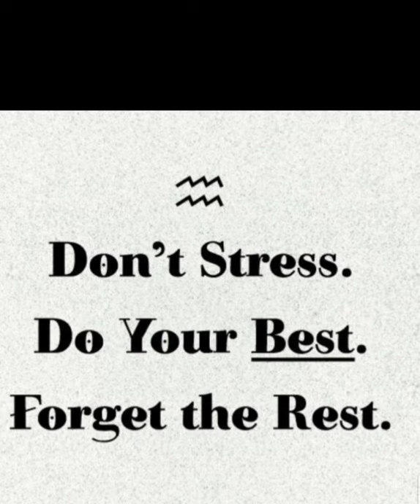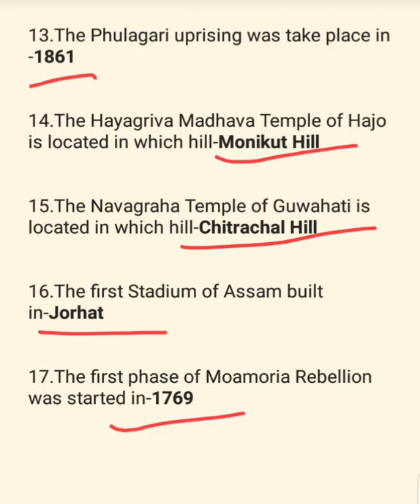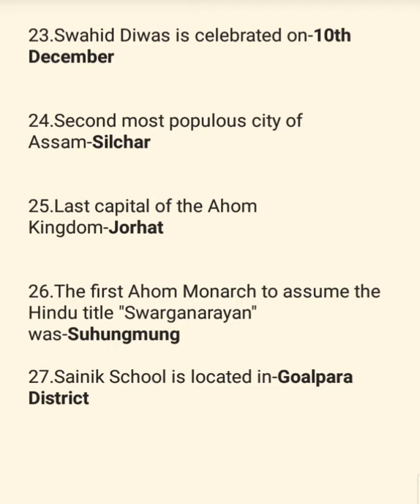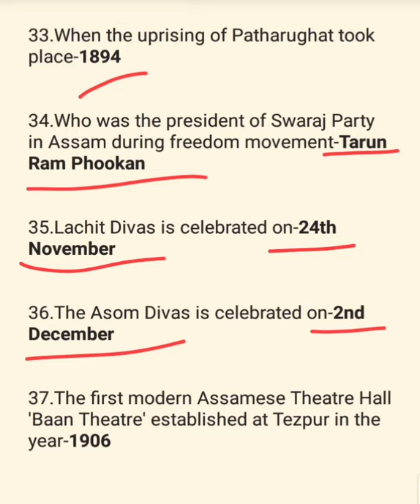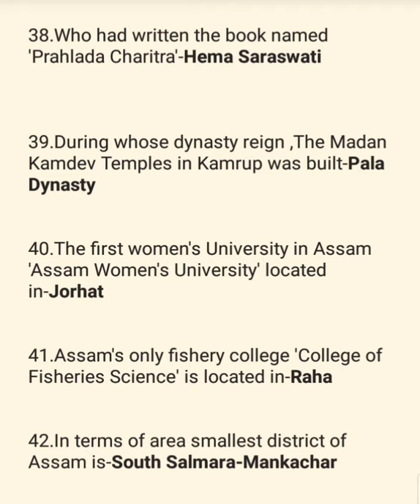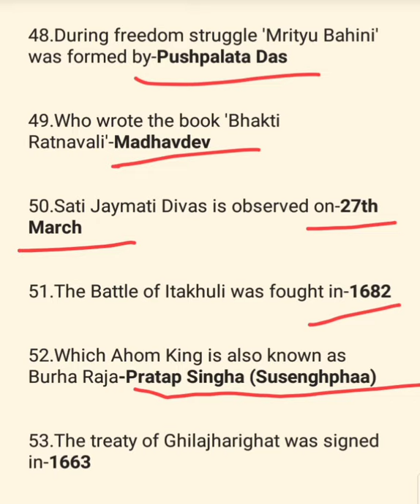Assam Police SI Exam/ Quick Revision in 5 mins/Assam GK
Quick Revision class
             on
        Assam Gk

LINK OF PREVIOUS CLASSES👇

CLASS-1

CLASS-2

CLASS-3

CLASS-4

CLASS-5

CLASS-6

CLASS-7

CLASS-8

CLASS-9

CLASS-10

CLASS-11

CLASS-12

CLASS-13

CLASS-14

CLASS-15

CLASS-16

Class-17